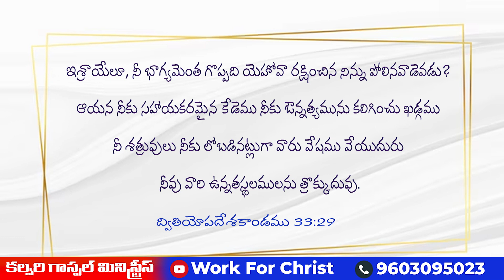నీవు రక్షణ భాగ్యము పొందుకుంటే /Paul Henry/Work For Christ